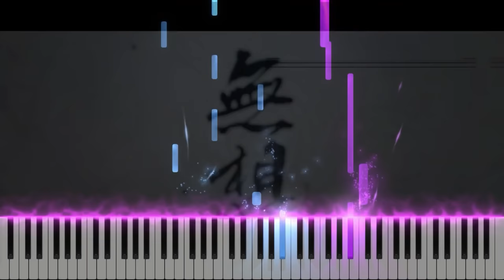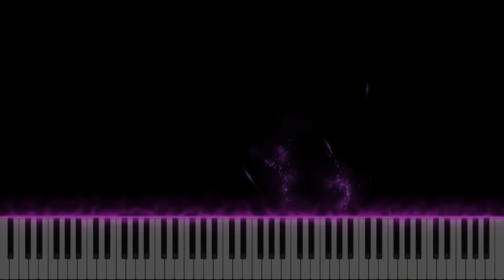｢Raiden Shogun: Awake From a Nightmare｣ - Genshin Impact OST Piano Cover [Sheet Music]